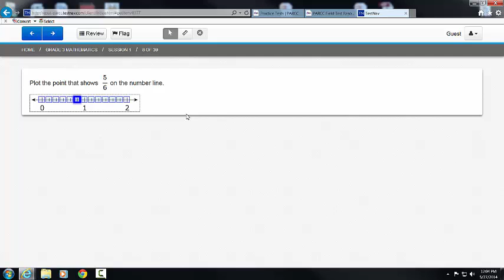Plot a Point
This is going to be a video explaining how to be successful on different components of the PARCC Mathematics Sample End of Year Assessments.  This specific video will discuss how to properly plot a point.